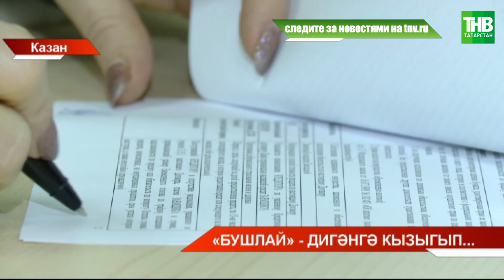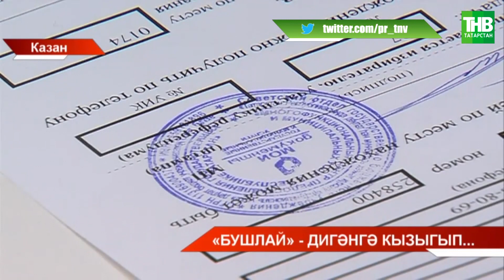"Бушлай" - дигәнгә кызыгып